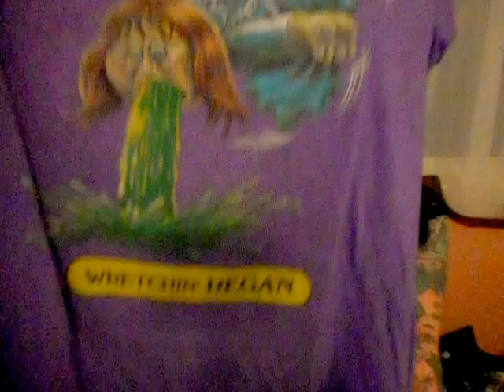Fright Rags Addiction!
This is our Fright Rags haul from December-January 2015/2016.  We love this company and want to share a taste of what they have to offer!  Check them out!